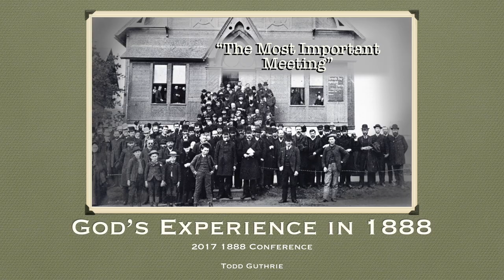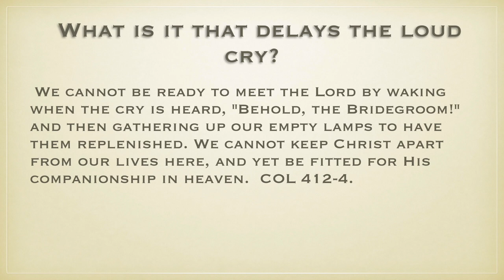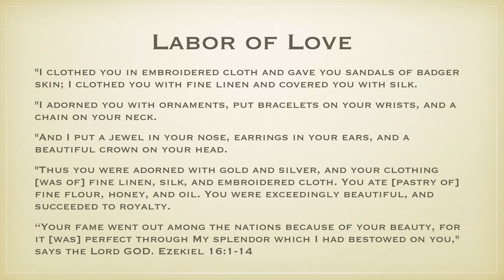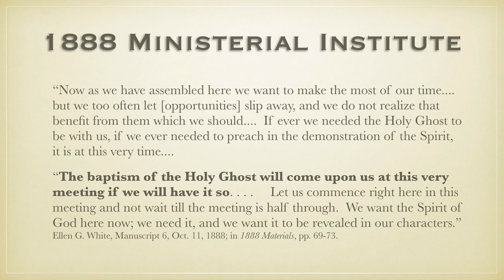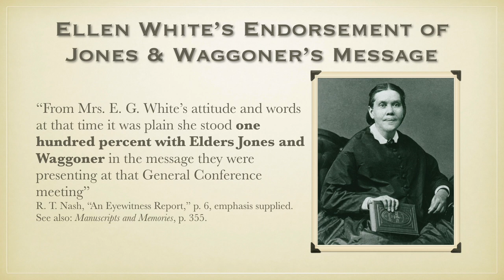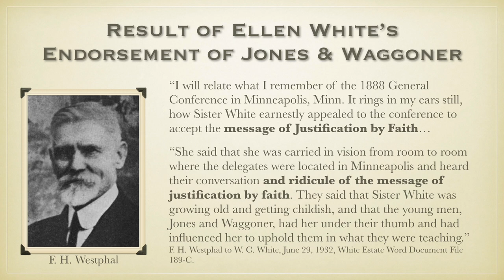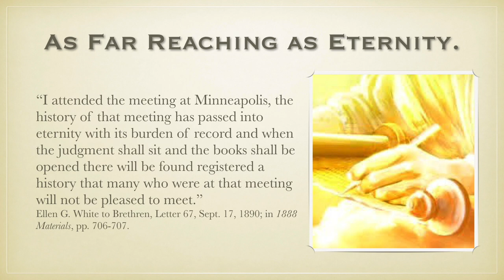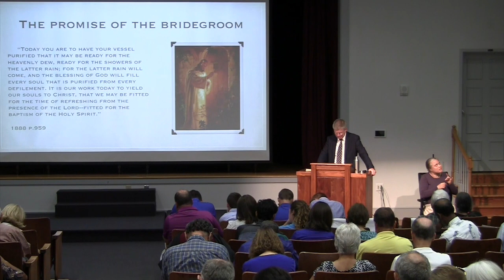13_Wounded In The House Of His Friends: Heavens View Of 1888_Todd Guthrie